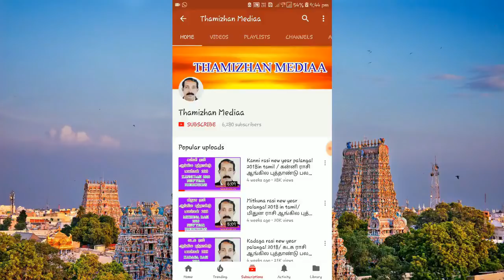VIRUCHIKA LAGNA PALANGAL (Scorpio) | LAGNA PALAN IN TAMIL | விருச்சிக லக்னப்பலன்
விருச்சிக லக்னத்தில் பிறந்தவர்களின் குண நலன்கள், ராசியின்தன்மை, பாதகம் செய்யும் கிரகங்கள், யோகம் தரும் கிரகங்கள் மற்றும் யோகதிசை போன்ற விபரங்களின் தொகுப்புதான் வீடியோ.